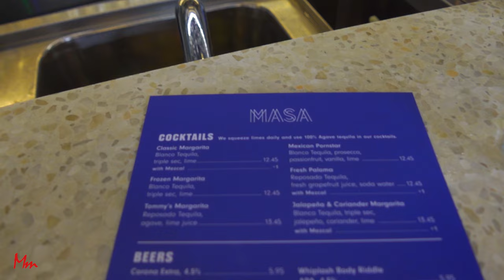Dublin SECRETS: Where do Locals Actually Eat???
Discover the hidden gems of Dublin and eat like a local! In this video, we'll share the best-kept secrets of Dublin's food scene and only eat where the Dublin Locals eat. One of the things you shouldn't do while visiting Dublin is hitting up famous spots like Temple bar area that are crowded with sub-par food. But this food tour uncovers the Local Favorites, only Dublin's Best Restaurants and Pubs, according to Locals.

It was my first time in Dublin, Ireland and instead of going to tourist traps like the Temple bar, I asked the Locals, especially the INDUSTRY locals to show me Dublin's Finest, the Best Restaurants, Bars & Pubs In The City.  I hope this itinerary helps you to squeeze the most out of Dublin and you explore the city in a way only the locals know how! 🍀✈️ ( Dublin Food Tour, Ireland, 2023)

Chapters:
00:00 Intro
01:32 Local's Best Pub
03:05 Local's Favorite Breakfast Place
04:33 Local's Favorite Chain
05:39 Local's Favorite Foreign Food
06:15 Local's Favorite Restaurant
08:10 Local's Best Bar
09:02 Best Restaurant in Dublin! (according to locals and Me 😊)

ABOUT:
Hey! I'm Mel Mashbat, a Mongolian nerd who loves to travel and geek out on history, food, and culture. I hope you're like me and we'll share travel stories with one another! 😘